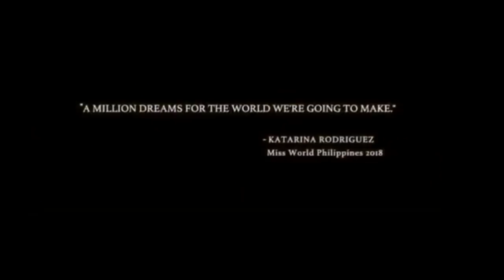Miss World 2018- Top 15 Strongest Contestant Precdiction